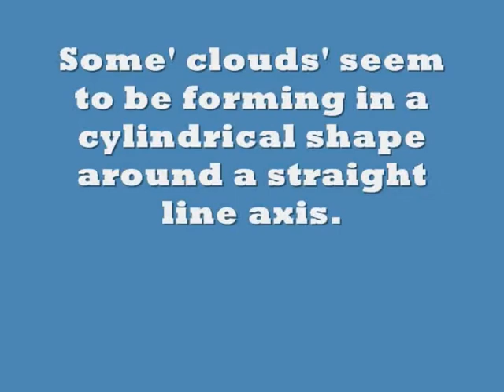SUN ANOMOLY AND CYLINDRICAL 'CLOUDS'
2 things that are new to me in the sky-
  A  short and playful break from the intense reality of our manipulated skies